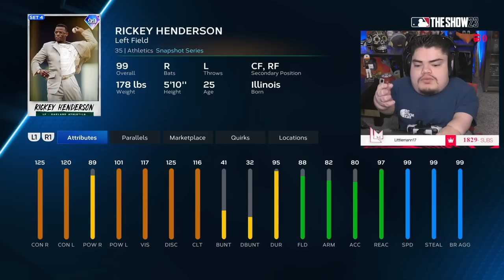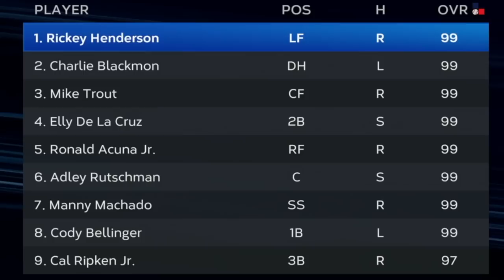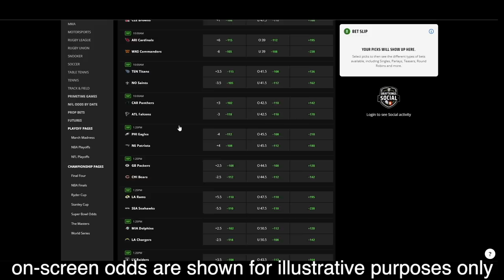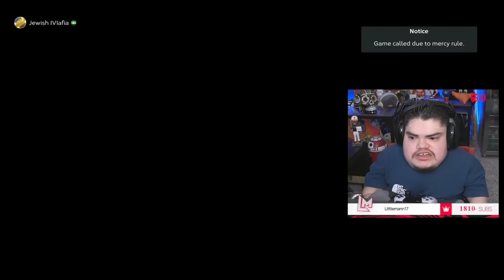I UNLOCKED 99 RICKEY HENDERSON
Don’t miss out on all the action this week at DraftKings!  Download the DraftKings app today!

Today we get to try 99 Rickey Henderson!